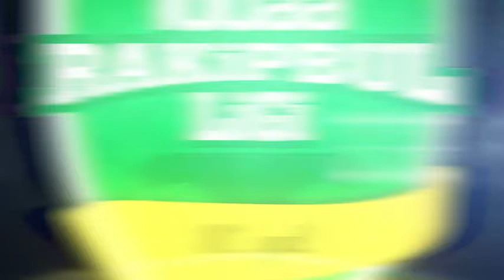İRAN 1-3 FC ARAP ATI / ISTANBUL / iddaa Rakipbul Ligi 2017